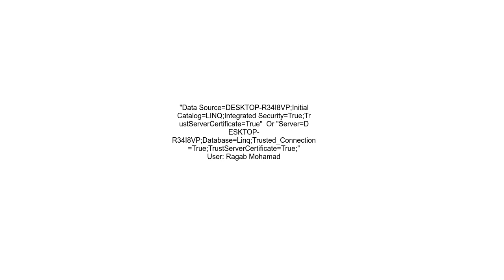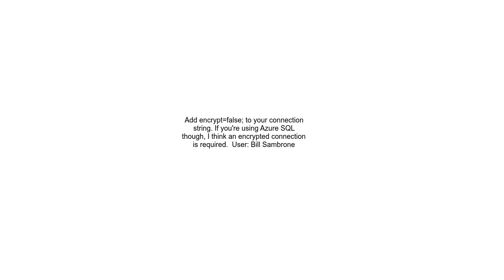dotnet ef update database A connection was successfully established with the server, but then an er